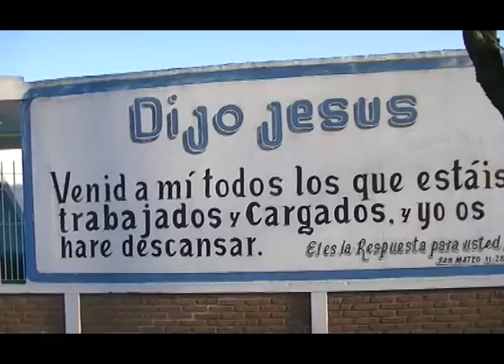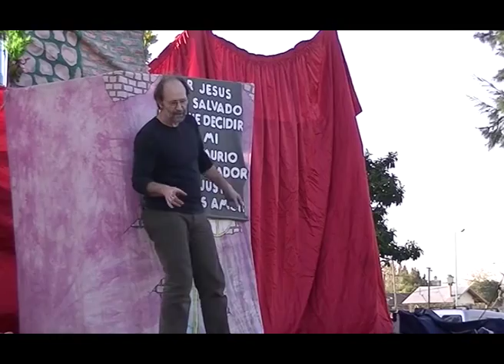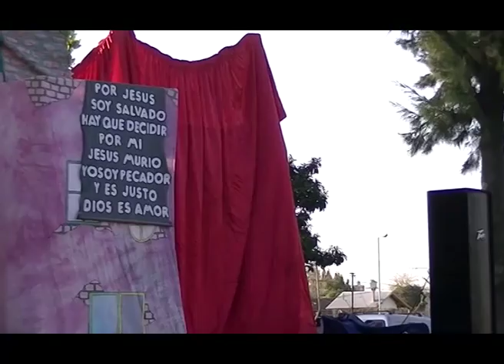Teatro de titeres Jesus es tu amigo 232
completiiiittto el dia taller por la mañana y presentacion al aire libre  por la tarde en la plaza , gracias a Dios a los hermanos que trabajaron arduamente en esta aventura para Dios , y muchos chicos entendieron que EL los ama y les tiene preparado un lugar celestial